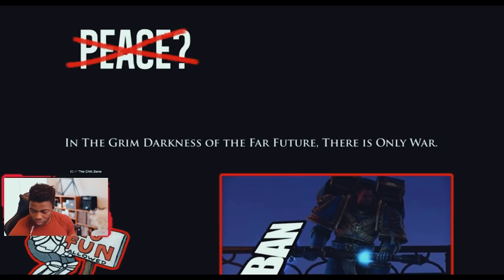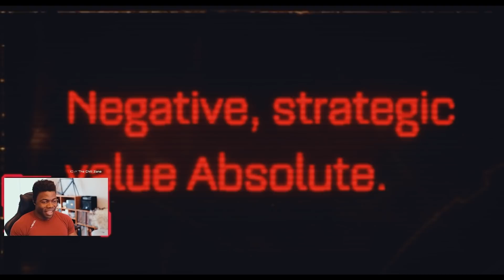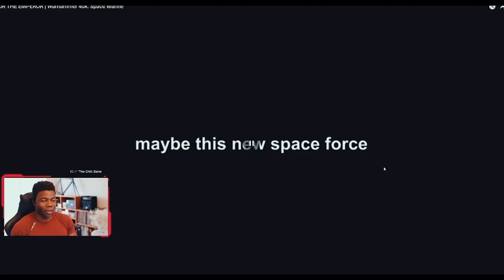Streaming Outriders, For The Emperor @TheRussianBadger , Necromunda: Hired Gun